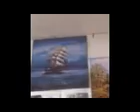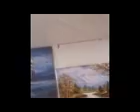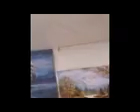Kleiner Anfang. Grundproblem Postzustellung bleibt. Es wird nicht ermittelt. Beamte masten sich an zu bestimmen. Sonst sind wir das Gesetz. Sozialgericht, Jobcenter West, sollen sich opfern. Wieder Pfiff und Wege blockiert. Nur Vertuschungen der Terrorausbildung auf unserem privaten Land!